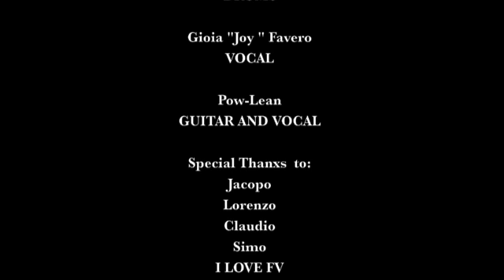Motorcycle Mama (Neil Young)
Pow-Lean and Joy plays at Rock Cafè Corralejo, Fuerteventura!
Covering Motorcycle Mama from Neil Young...
If you're new to Powlean, welcome! Very glad you found me.

Powlean is a singer and guitar player, not very lucky for being born in 1973 in the Not luckiest’n’happiest territory ever. (Trieste)
STYLE
It’s a blend of many styles and genres of music, carefully built on a loop station by a real human being. You'll hear modern and classic rock.

My specialty is taking a diverse assortment of songs and making them flow together in a way that makes sense harmonically, rhythmically, and lyrically — an art that, to me, is the very essence of playing live music. I hope that you'll enjoy so much that you'll want to become a supporter and to share my thing with your friends, your family, your co-workers, your neighbors... you get the idea. ;~)

If you're already a regular Powlean supporter, thank you very much.
A special thanks to those of you who've become first-time supporters
in response to my recent support requests.

If not, this would be a great time to start.

 However, if you can afford to become a supporter
 — either on a one-time or an ongoing basis —
i would appreciate it now more than ever.

Audio Only?
Almost fifty track, the most listened and some not on video yet
LISTEN ON SOUNDCLOUD:

Now, because it's linked i tweet every INSTAGRAM @Pow_lean
but don't forget to

And if you feel like given' (Me and Animal) we'd be very glad to see that empathy on giving for what could make better everything.